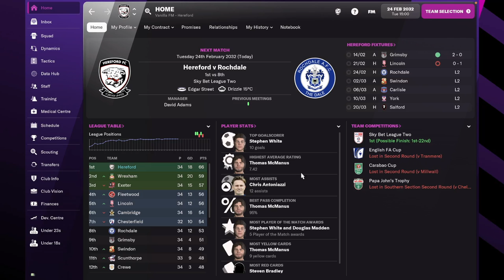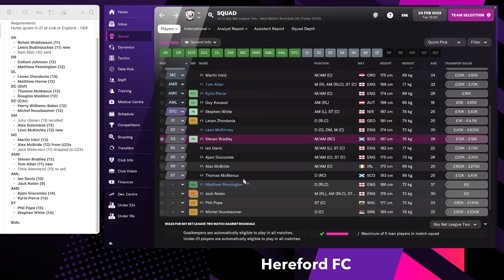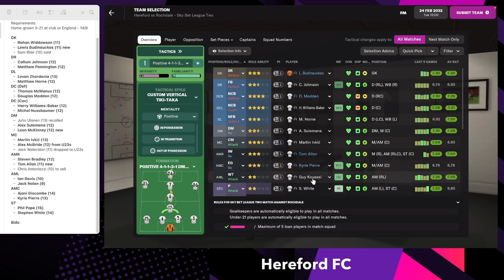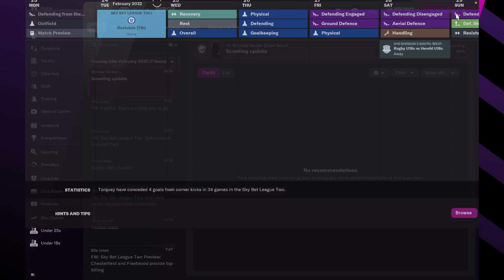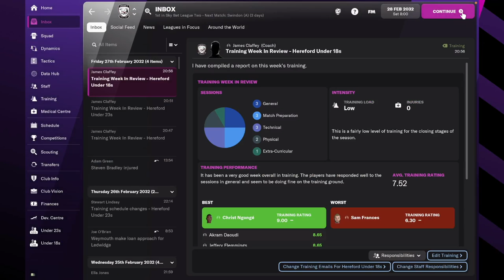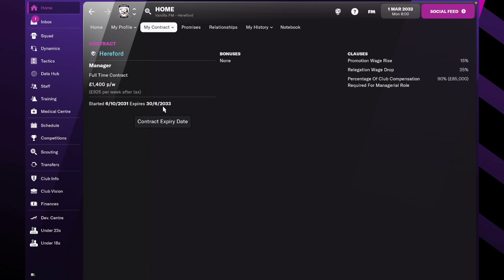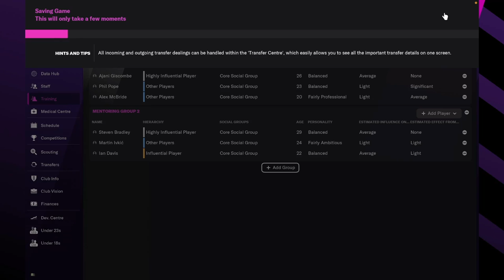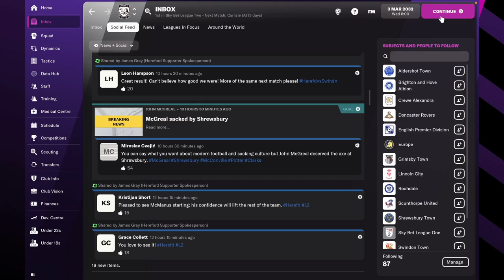2031 Winter Transfers! Hereford FC - #31 | Football Manager 2022